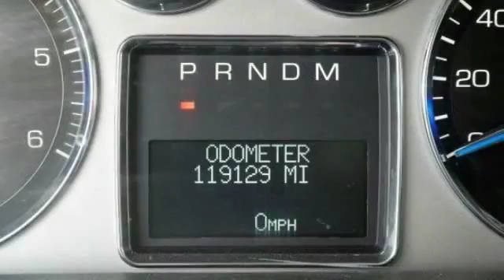2007 Cadillac Escalade Base 4dr SUV Miami FL 33125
2007 Cadillac Escalade Base 4dr SUV